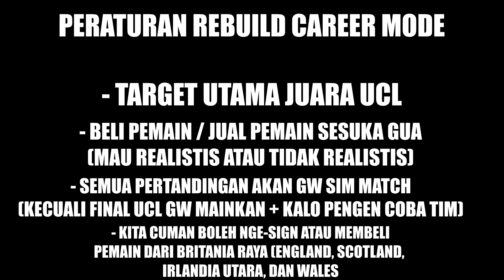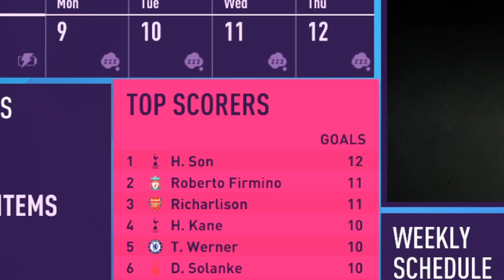Rebuild Nottingham Forest Tapi Hanya Boleh Pake Pemain Britania Raya - FIFA 22 Career Mode Indonesia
Rebuild Nottingham tetapi hanya boleh beli pemain asal Britania Raya only, how could possibly go wrong eh?

Timestamps :
00:00 Intro + Penjelasan Challenge
01:56 Apa Itu Rebuild Career Mode?
02:51 Season 1 Rebuild Nottingham Forest
16:06 Season 2 Rebuild Nottingham Forest
23:59 Season 3 Rebuild Nottingham Forest
36:21 Season 4 Rebuild Nottingham Forest

[LINK GRUP WA & DISCORD SERVER SOBOSTAR COMMUNITY]
► Yu join discord-nya Sobostar :